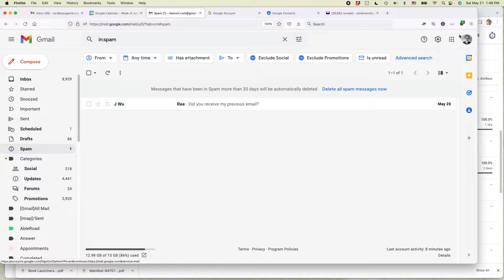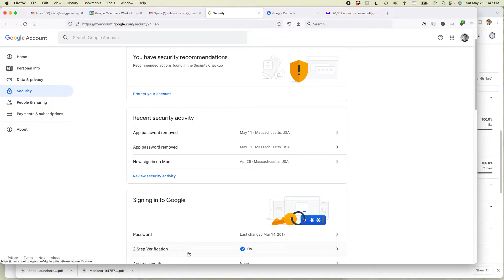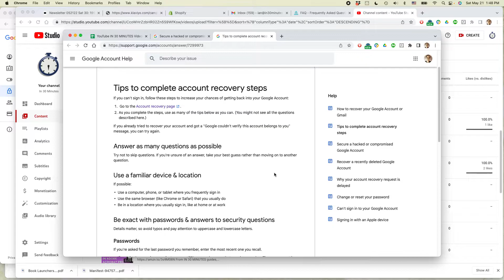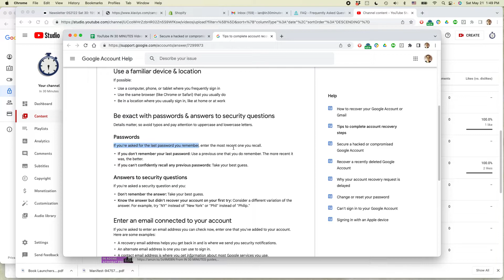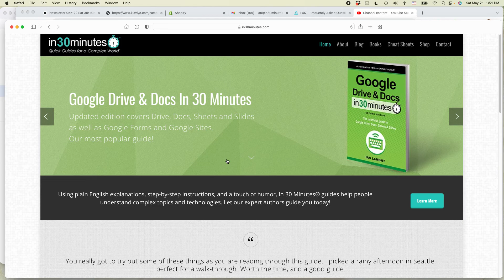Gmail hacked? Steps to take right now to check and protect your account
Gmail hacks or unauthorized access are problematic. Here's an overview of what to do if you think your gmail has been hacked. Visit Google help pages for more advice. Narrator Ian Lamont is the founder of i30 Media Corporation, publisher of IN 30 MINUTES cheat sheets & guides.